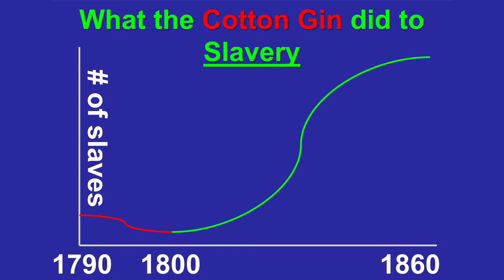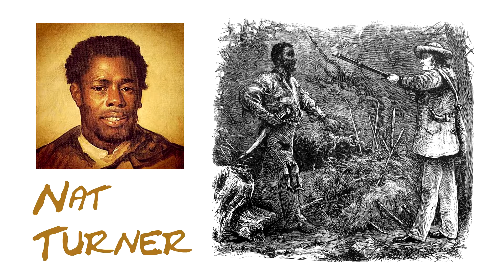Slavery In The South - Mr. Kuespert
This video accompanies the reading on Eli Whitney & the Cotton Gin, how slavery expanded in the south, how slaves endured their conditions, what laws restricted slaves, and how slaves resisted.